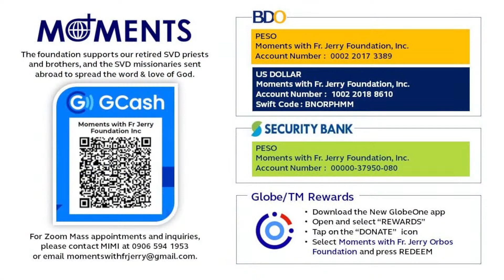6:00 PM Anticipated Sunday Holy Mass - June 4 2022 Pentecost Sunday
Live 6:00 PM Anticipated Sunday Holy Mass - June  4  2022  Pentecost Sunday / Solemnity of the Descent of the Holy Spirit upon the Apostles